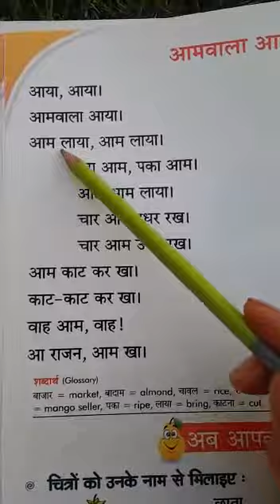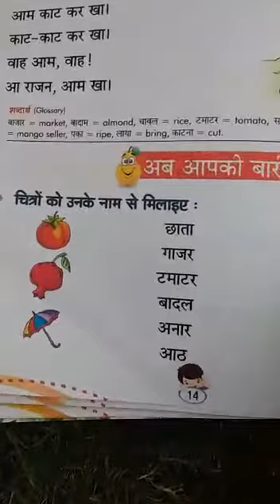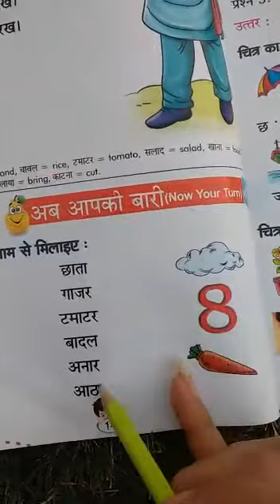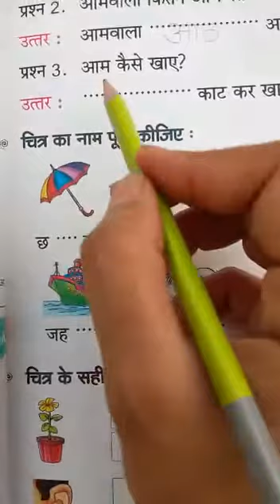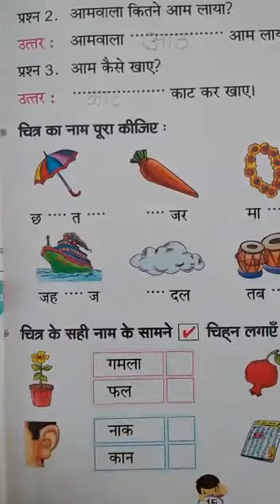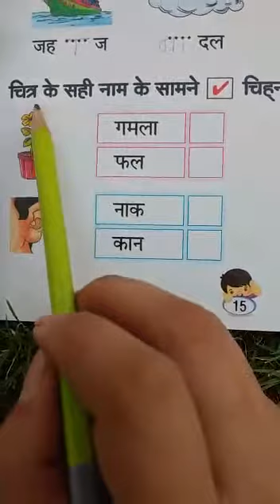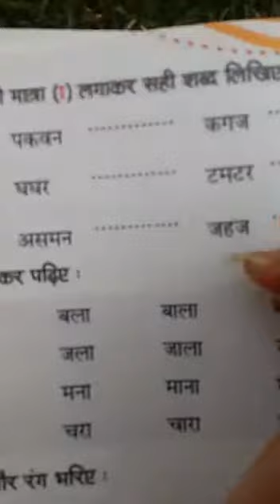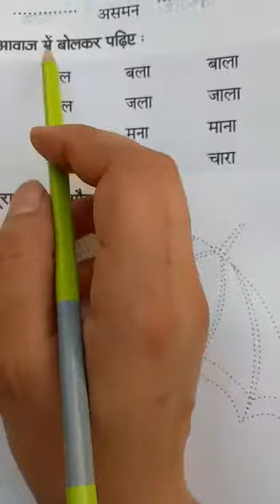23/05/2020 Class LKG Hindi work in book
Video from ASHUTOSH YADAV